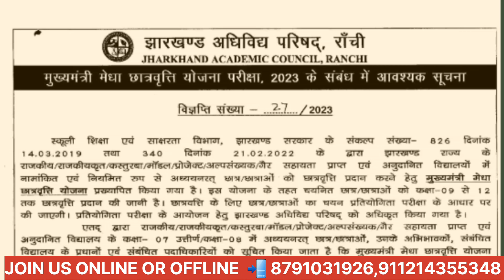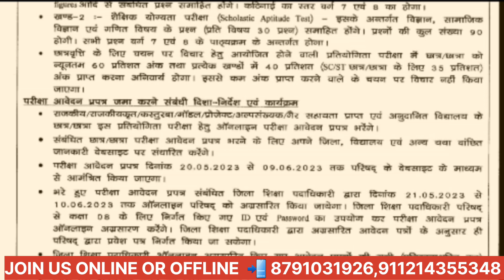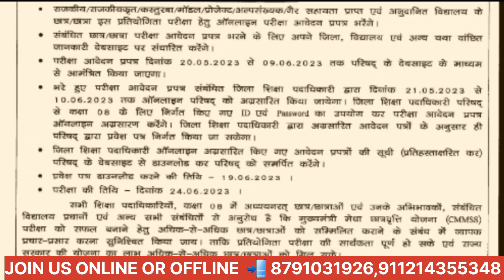झारखंड मुख्यमंत्री मेधा छात्रवृति योजना | Full Details |CMMSS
क्या आप झारखंड के छात्र हैं? अपनी शिक्षा के लिए भुगतान करने के लिए संघर्ष कर रहे हैं? आगे कोई तलाश नहीं करें! मुख्यमंत्री मेधा छात्रवृत्ति योजना आपकी सहायता के लिए है। झारखंड के सभी छात्र ध्यान दें: मुख्यमंत्री मेधा छात्रवृत्ति योजना के अद्भुत लाभों के बारे में जानने के लिए यह वीडियो देखें। अपनी ट्यूशन फीस और अन्य खर्चों के भुगतान में मदद के लिए धन, अनुदान और छात्रवृत्ति तक पहुंच प्राप्त करें - यह पहले से कहीं ज्यादा आसान है! पता करें कि कैसे यह योजना आपको अपनी पढ़ाई में सफल होने और अपने सपनों को पूरा करने में मदद कर सकती है - अभी देखें!
झारखंड मुख्यमंत्री मेधा छात्रवृति योजना | Full Details |
मुख्यमंत्री मेधा छात्रवृत्ति योजना 2022,मुख्यमंत्री मेधा छात्रवृत्ति योजना,मुख्यमंत्री मेधा छात्रवृत्ति योजना परीक्षा,मुख्यमंत्री मेधा छात्रवृत्ति योजना योग्यता,मुख्यमंत्री मेधा छात्रवृत्ति योजना आवेदन कैसे करें,झारखंड मेधा छात्रवृत्ति योजना परीक्षा,मुख्यमंत्री मेधा छात्रवृत्ति योजना 2022 :- योग्यता,मुख्यमंत्री मेधा छात्रवृत्ति योजना झारखंड सरकार,झारखंड मुख्यमंत्री मेधा छात्रवृति,झारखंड मुख्यमंत्री मेधा छात्रवृति आवेदन,मुख्यमंत्री मेधा छात्रवृति योजना online

बच्चों को तैयारी कराने हेतु कृपया निम्न व्हाट्सएप ग्रुप में जोड़ने अथवा शेयर का कष्ट करें।

नए Batch में Enroll करने के लिए Call करें-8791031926,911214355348

Join for GURUKUL KURUKSHETRA LIVE ONLINE CLASSES for class 5th admission

JAWAHAR NAVODAYA VIDYALAYA SELECTION TEST 2023 class 6th

 GURUKUL KURUKSHETRA  class 6th admission

 GURUKUL KURUKSHETRA  class 7th admission

Gurukul Class 8th

GURUKUL CLASS 9TH ADMISSION

AFPS DELHI Class 9th

ALIGARH MUSLIM UNIVERSITY School class 6th admission

Join for ALIGARH MUSLIM UNIVERSITY School class 9th admission

Price dropped HURRY UP

Limited Offer
LIMITED SEATS

NDA CDS 1 2023 FREE SCHOLARSHIP TEST
WIN UPTO 50 % SCHOLARSHIP

Check Your Defence Exams PREPARATION
With us

nvs admission 2023, whole india, world class study, toppers of jee, neet

Online applications are invited from eligible candidates for admission to class-XI in Jawahar

Navodaya Vidyalayas against the vacant seats likely to be available through Lateral Entry

Test for the session 2023-24.

भारत INDIA